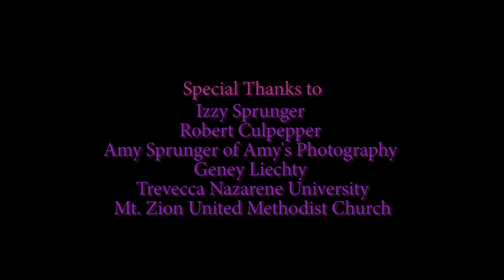Official All In Music Video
The first music video from the Frye Family Band's Reclamation EP